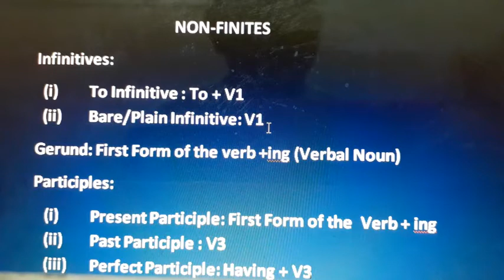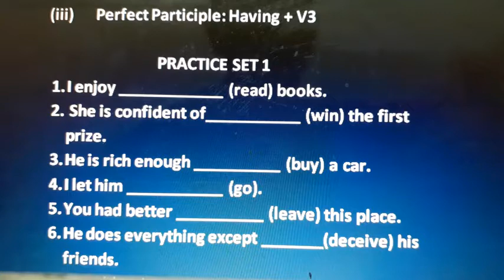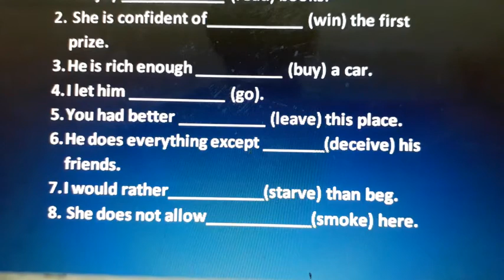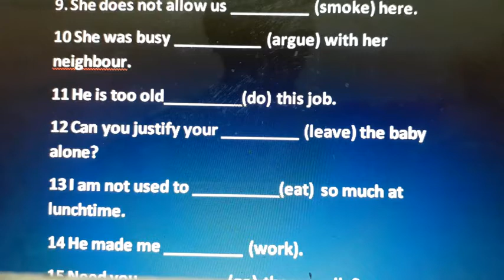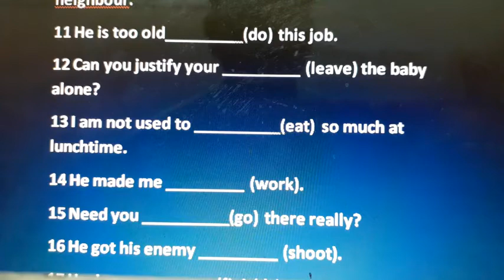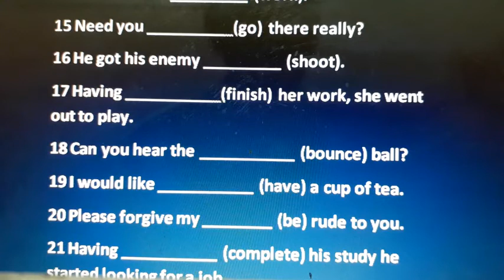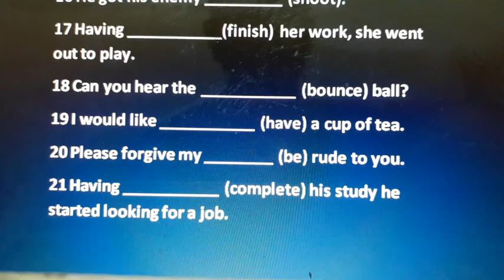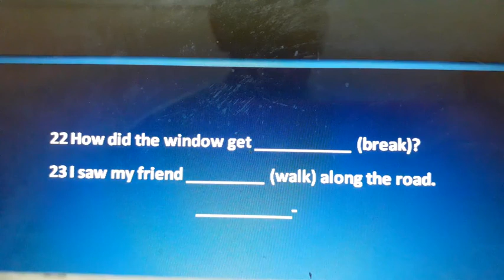Navy SSR & AA English-Non Finites - Practice Set 1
Genre: Grammar
Topic: Non-Finites Practice Set
Useful for: Navy SSR & AA and Other Competitive Exams.

Vocabulary से संबंधित हमारी निम्नलिखित दो पुस्तकें खरीदने के लिए Mob. Number 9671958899
1 A Perfect Treasure of Words
2 Enhance Your Vocabulary Through Keywords

Exams की तैयारी के लिए हमारी Google Play Store की  App का link जिसमे अत्यंत कम कीमत पर लगभग सभी विषयों के  Mock Tests/Test Series उपलब्ध हैं.